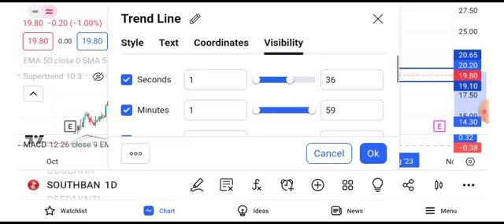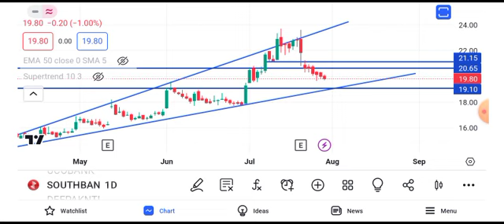south indian bank share latest news || south indian bank share latest news today